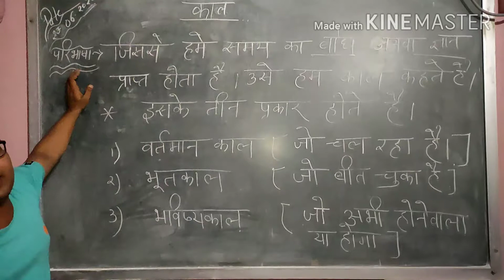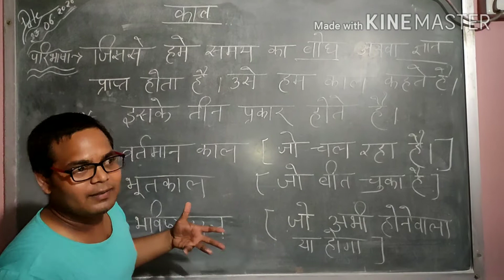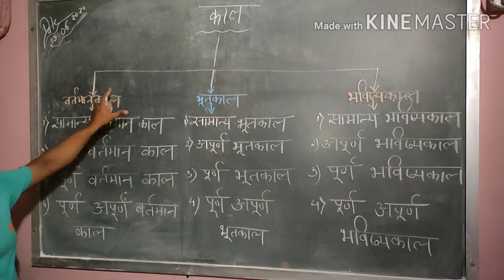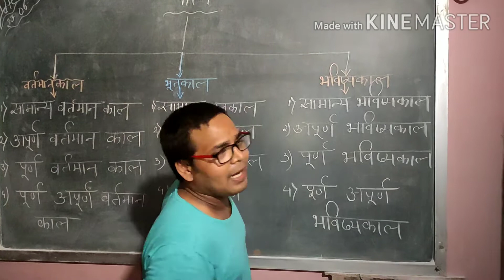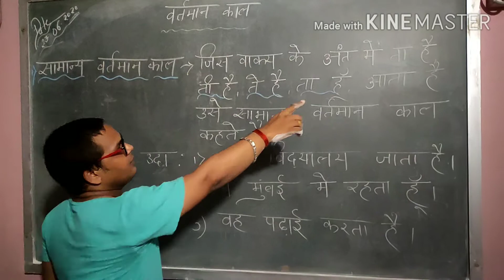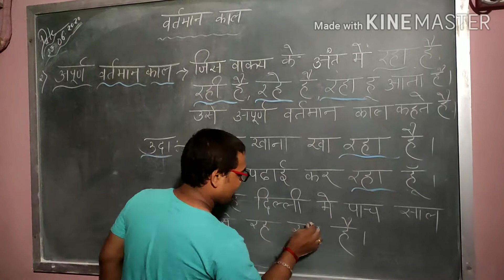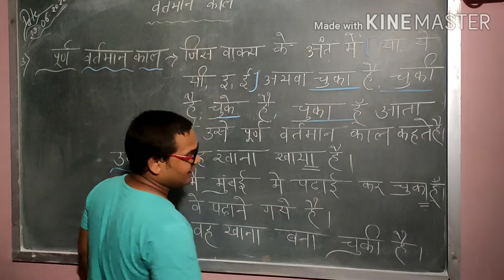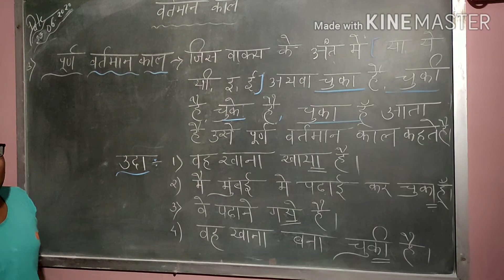Hindi Grammar ( काल ) Lecture - 1 it's type with example.